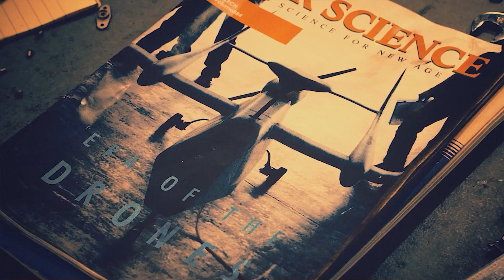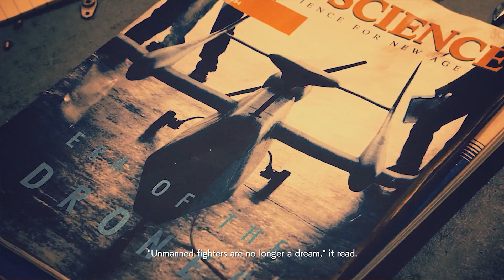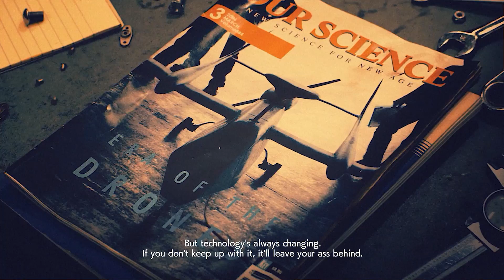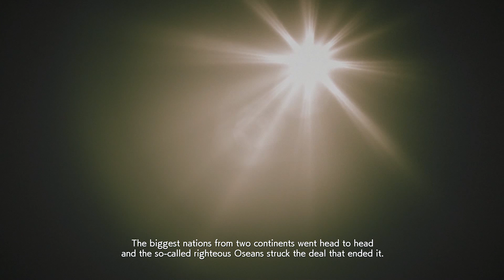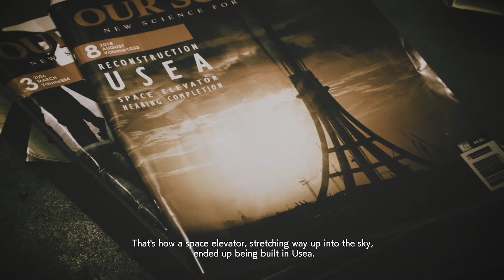First Look! | Ace Combat 7 #1 (PC Gameplay)